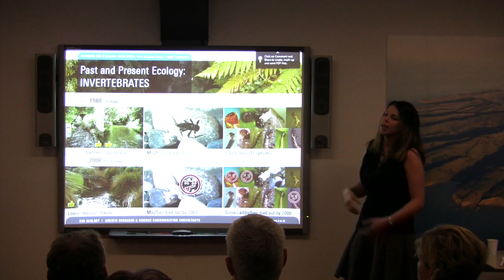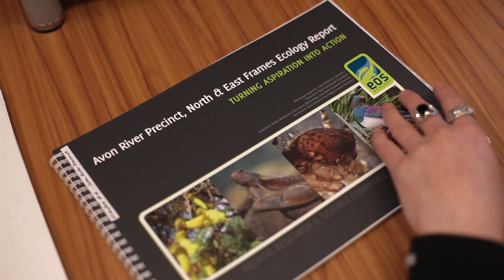Avon River Precinct: Waterway Restoration Ecology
EOS Ecology is responsible for the ecology components of the Avon River Precinct, North Frame and East Frame anchor projects, which form part of Christchurch's CBD rebuild.

We've been tasked with ensuring ecology remains a cornerstone of the design process. Our aim: to improve the health of the Avon River, and by doing so bring back life to the CBD. Our philosophy: healthy river = healthy people.